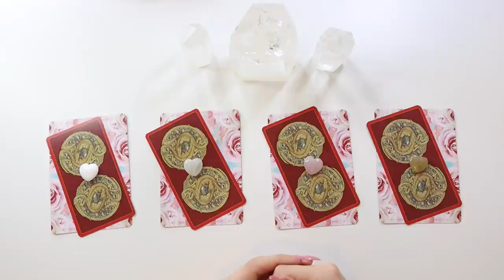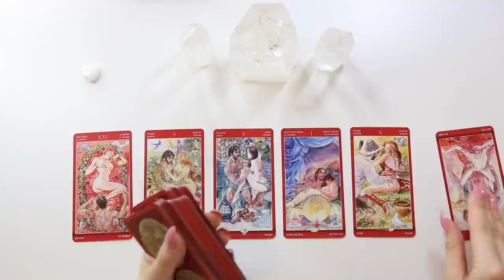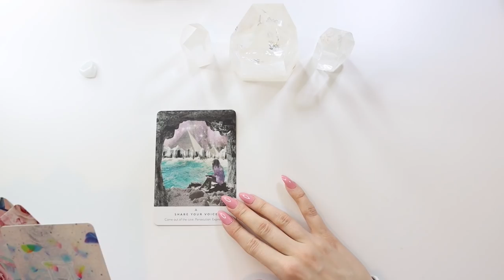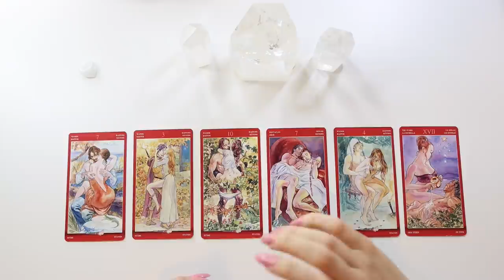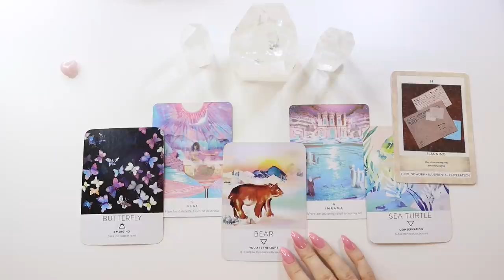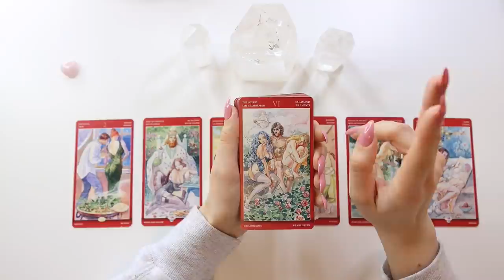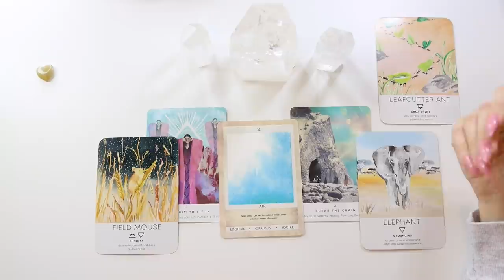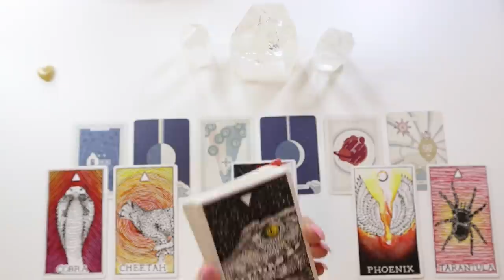❤️🔥YOUR NEXT INTIMATE ENCOUNTER *SPICYY* 🔥❤️ | PICK A CARD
PICK A GROUP:
GROUP 1 - 1:17
GROUP 2 - 20:18
GROUP 3 - 39:32
GROUP 4 - 57:58